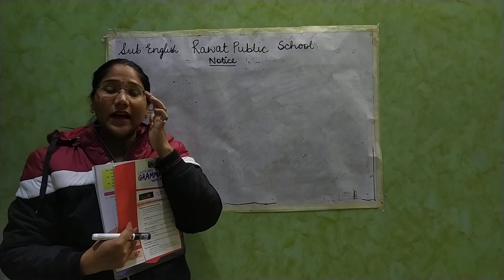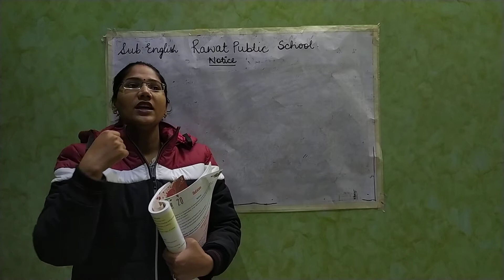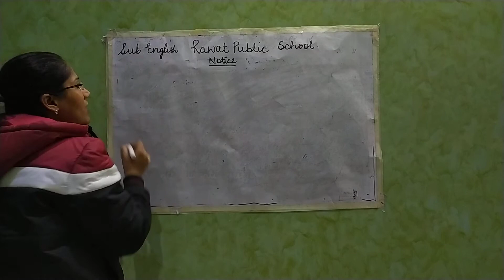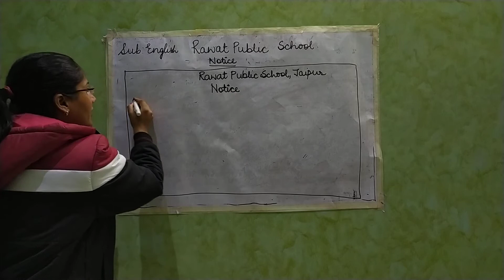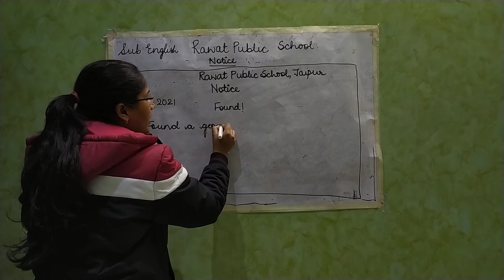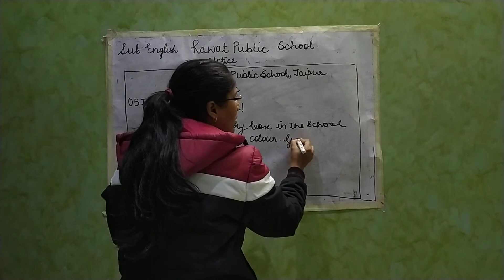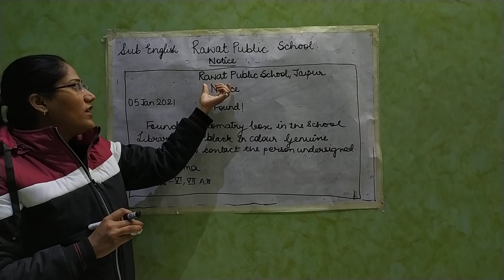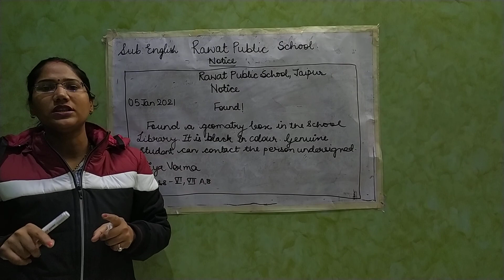6 Jan Class-6,English(EM)